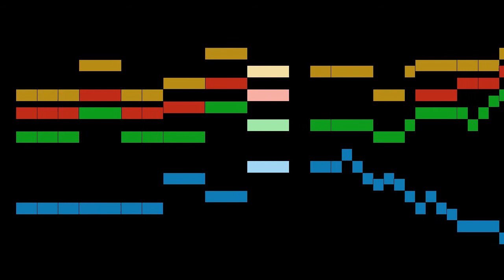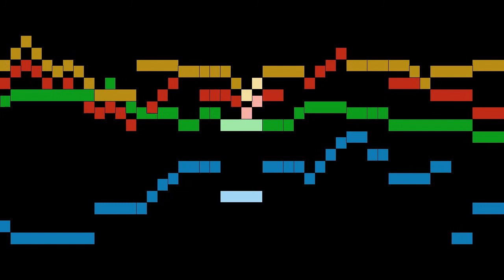Witt - Regina Cæli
An animated score of "Regina Cæli", by Witt.